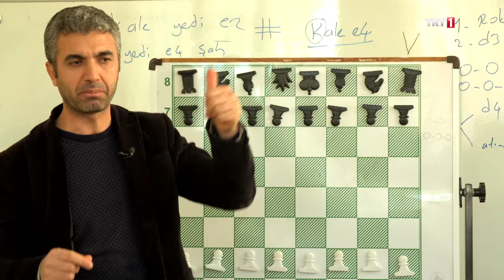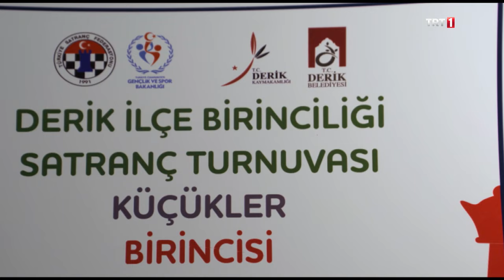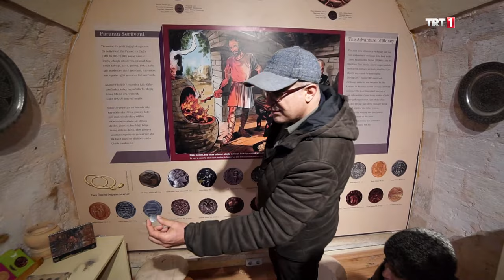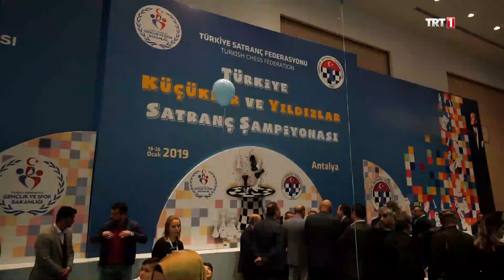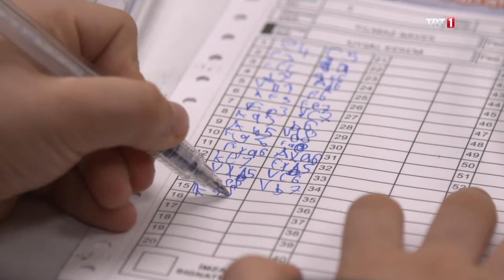1 Gün Kala 24. Bölüm - 64 Kare